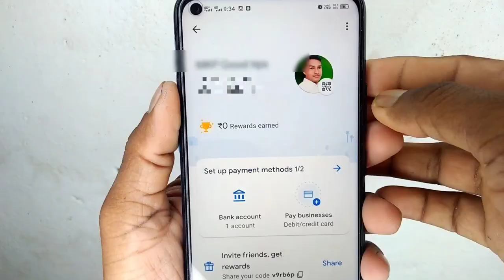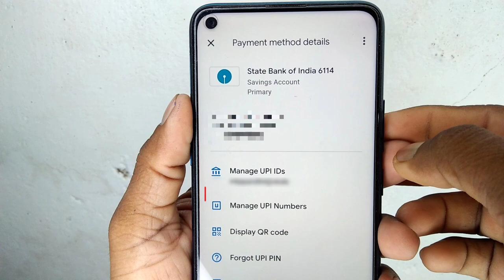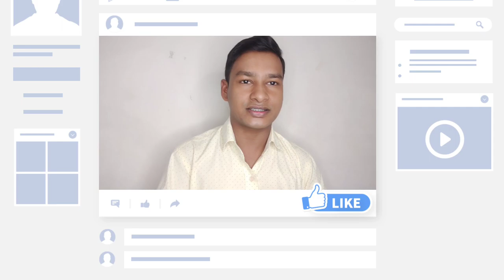Google Pay New Update In Manage UPI Numbers | Gpay Manage UPI Number 🆕 Update Good News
how to electricity pay in Yono SBI

107 of the Copyright Act 1976, allowance is made for "fair use" for purposes such as criticism, comment, news reporting, teaching, scholarship, and research.Fair use is a use permitted by copyright statutes that might otherwise be infringing. All credit for copyright material used in video goes to a respected owner.